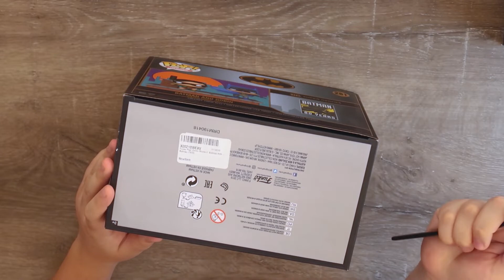UNBOXING: Batman y Robin 1964 & Batman Begins moments Funko Pop!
Bienvenidos al canal, este es mi primer FUNKO POP UNBOXING de:

Batman and Robin New Look Batman 1964 - Comic Moment 281
Batman and Comissioner Gordon (Batman Begins) - Movie Moments 291